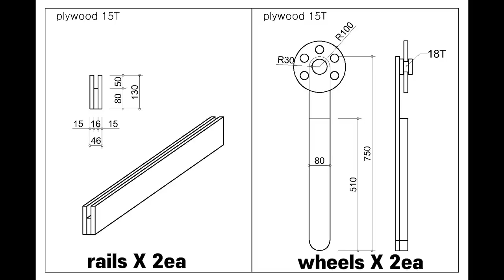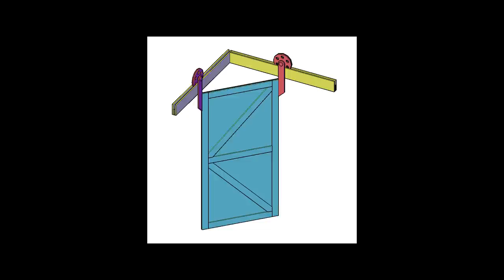목공 슬라이딩 도어 만들기 / Bendable Sliding Door with multi rails [woodworking]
안녕하세요 김팀장입니다.
사장님들 모두 잘 지내고 계시죠?

공간이 좁은데 슬라이딩 도어를 달고싶다는 생각 해보셨나요?
그래서 옆으로 이동하는 방식이 아닌 반대쪽 벽으로 꺾이는 슬라이딩 도어를 만들어봤습니다.

구조적으로 아직 완벽하지는 않지만 더 발전시켜볼게요

꺾이는 슬라이딩 도어 만들기 / Bendable Sliding Door with multi rails [목공, diy, woodworks]